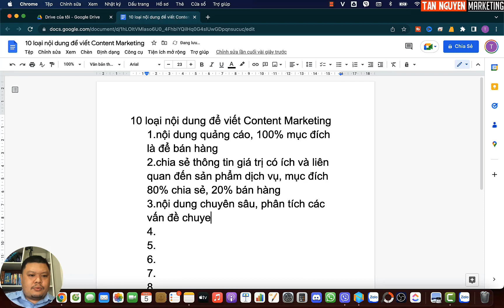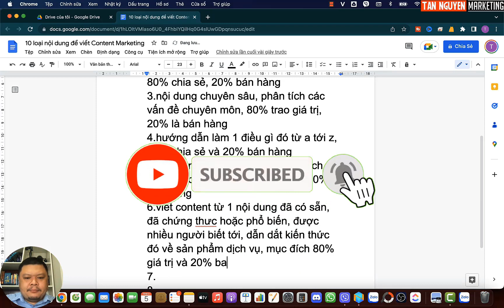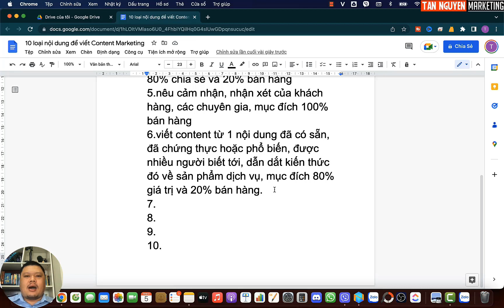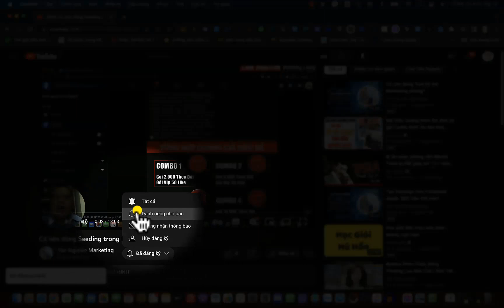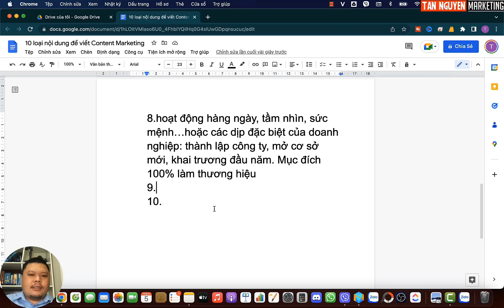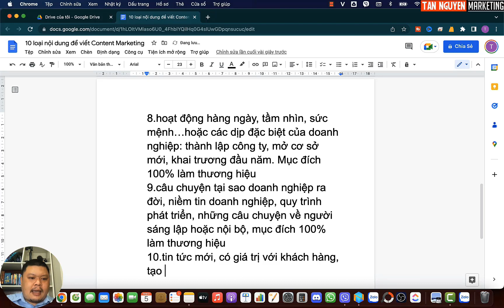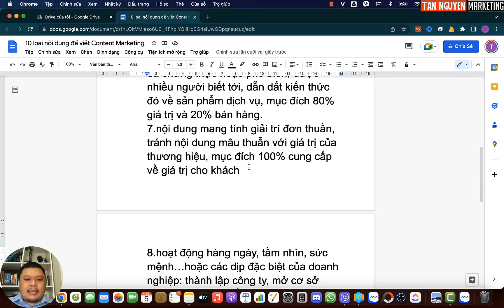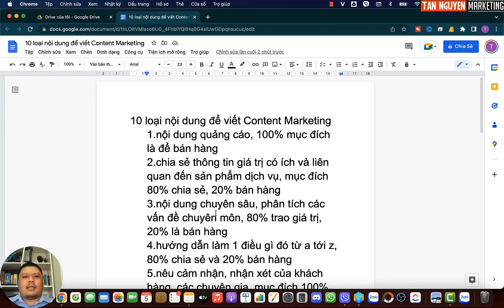10 Loại Nội Dung Viết Content Giúp Bạn Không Bao Giờ Bí Content Trong Marketing | Tân Marketing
10 Loại Nội Dung Viết Content Giúp Bạn Không Bao Giờ Bí Content Trong Marketing.